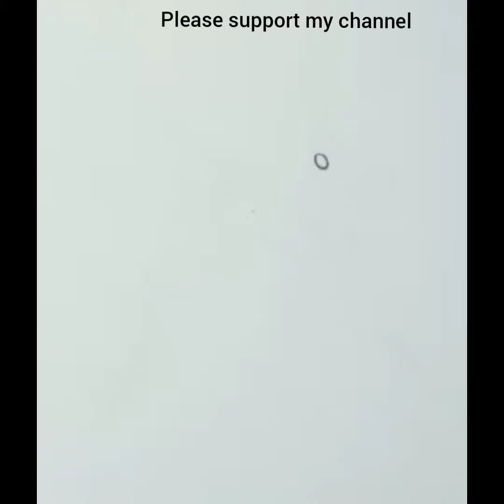How to draw Ant holding purple flower/ Ant drawing for kids step by step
dear friends Learn how to draw an ant holding purple flower step by step...
keep learning
keep watching
keep supporting ☺️
thanks 😊